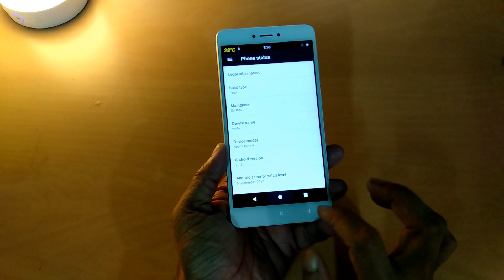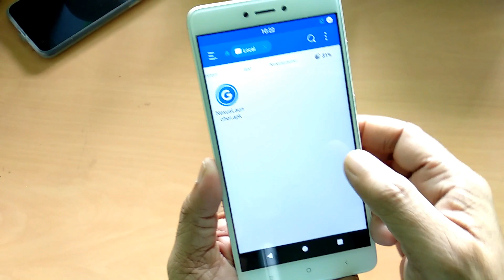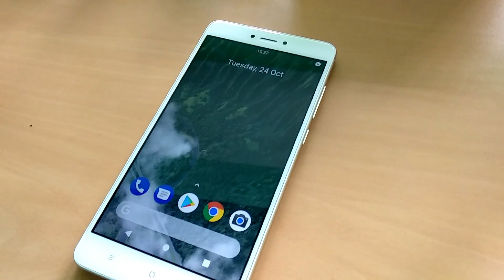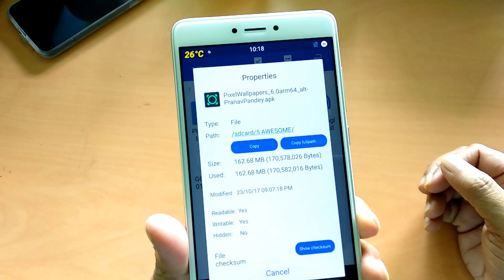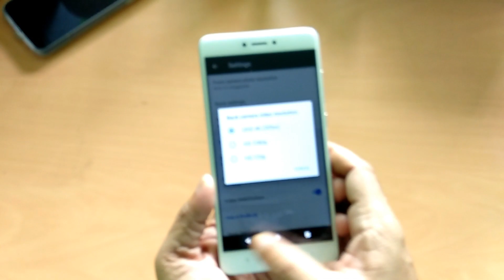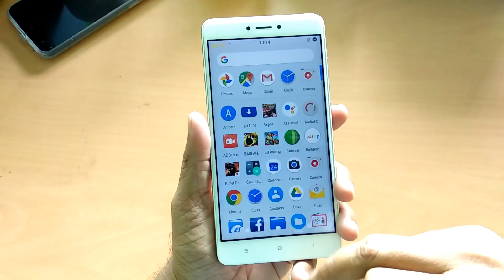Xiaomi Redmi Note 4: 5 Awesome Tips & Tricks | Try Now (Hindi)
5 awesome tips & tricks every Xiaomi Redmi Note 4 owner should try.

Credit:  paphonb

Credit: BSG and ivanich

Credit: Pranav Pandey

Redmi Note 4 on Flipkart (Gold)
Redmi Note 4 on Flipkart (Black)
Redmi Note 4 on Flipkart (Dark Grey)
Redmi Note 4 on Flipkart (Black 32GB)